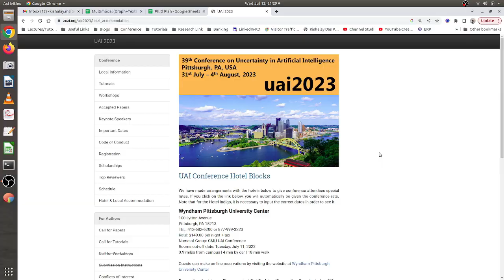Total Travel Expense to Attend UAI-2023 | What are the different Travel Grants?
In today's video, I will discuss the expenses associated with my upcoming trip to the USA for the UAI conference, as well as how I have managed to gather the necessary funds. Recently, one of my papers was accepted at UAI-2023, and I will be traveling to Pittsburgh at CMU to present it. Traveling to any foreign country, especially the USA, can be quite expensive, and there are various expenses that need to be taken into account. It is important for aspiring researchers to understand the costs involved in visiting a foreign country and whether they need to bear the entire expense themselves. The good news is that there are both external and internal sources available to assist you with funding. In today's video, I will outline my expenses and explain how I have managed to secure the funds to cover those expenses.